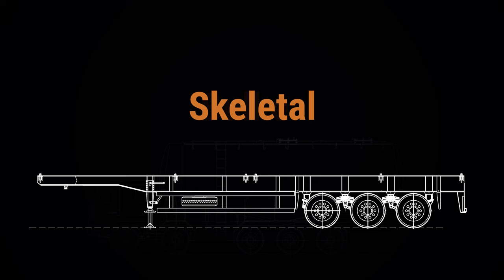Black Diamond Trailer Tech - India's Leading Trailer and Tip Trailer Manufacturer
🌟 Unveiling the Powerhouse of Transportation: Black Diamond Trailer Tech 🚚💎

Get ready to redefine the way you transport goods with Black Diamond Trailer Tech – India's leading innovator in trailers and tippers! 🇮🇳✨

🔥 Brace yourself for a journey of unmatched excellence as we introduce our state-of-the-art lineup of trailers and tippers, engineered to perfection and designed to conquer every road ahead.

🌐 Proudly crafted in India, our products symbolize precision, durability, and reliability, catering to the diverse needs of industries nationwide. Whether you're in construction, agriculture, or logistics, we've got the solution to amplify your efficiency and productivity.

🛣️  Embrace seamless logistics with Black Diamond Trailer Tech. Join the league of satisfied clients who trust us to deliver nothing but the best – from robust construction to unparalleled performance.

👀 Ready to embark on a journey of innovation? Don't miss out – hit play now and discover why Black Diamond Trailer Tech is the epitome of excellence in India's Trailer Manufacturing industry. 🚀💼